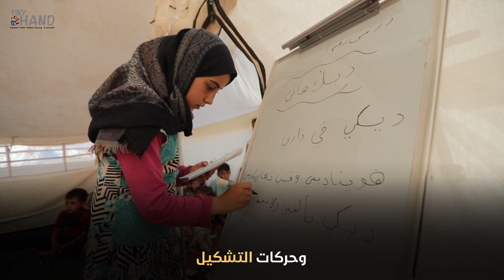في هذه الخيمة صف تديره معلمة طفلة... خسرت والدها لكنها وجدت في التدريس مهرباً من حزنها